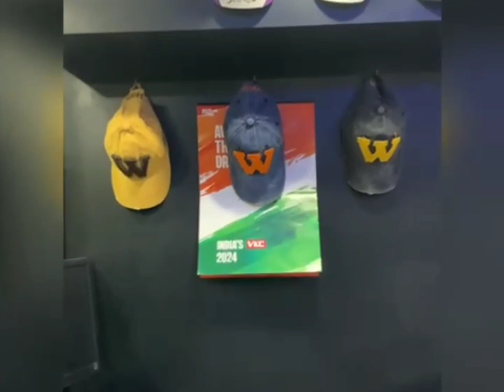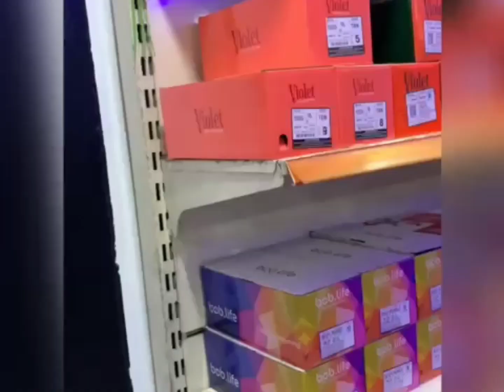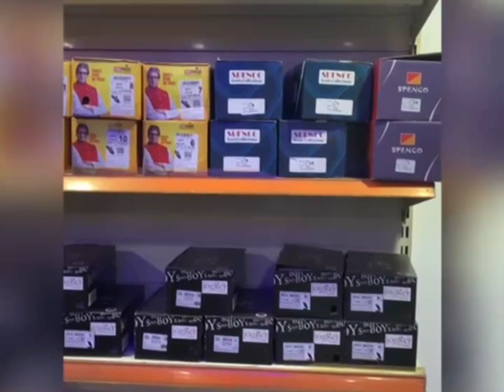New Shop vedio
# Step Zone# New Shop vedio# Footwear# Perfumes#beauty